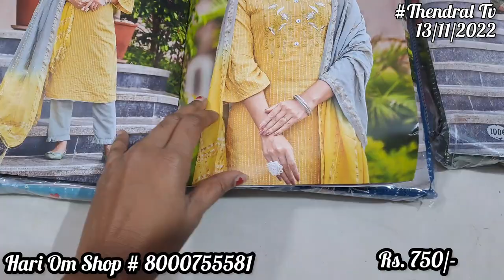பெங்களூரு Wholesale Boutique Designer Kurtis& Kurtis sets|Minimum Courier 20 Pcs|தமிழ் ஷாப்பிங்Vlogs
Chickpet பெங்களூரு Wholesale kurtis shop Designer, Boutique kurtis shop.
Starting 250/-price to 1500/-

குறைந்த பட்சம் ஆர்டர் 20pcs,Courier Available, All Collections Mix பண்ணி வாங்கிக்கலாம்.
Directa shop visit பண்ணுங்க 10pcs எடுக்கலாம்.

Single Pieace Not Available